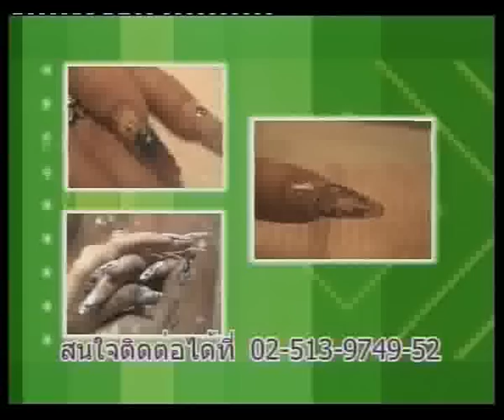รายการความรู้คู่แฟนชั่น 2-(2)